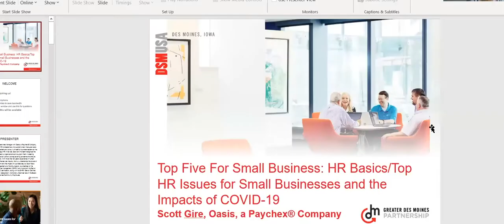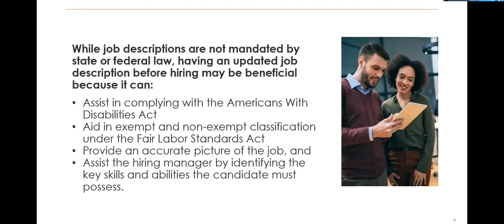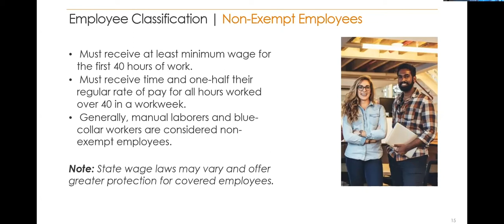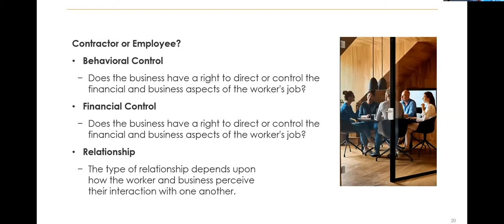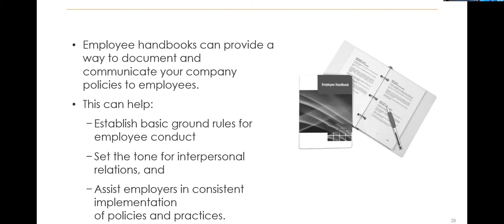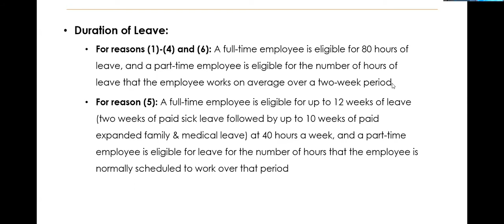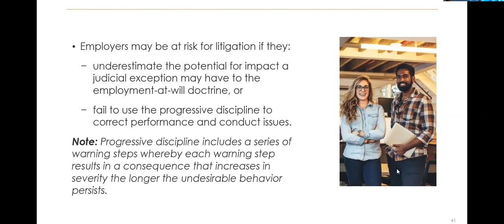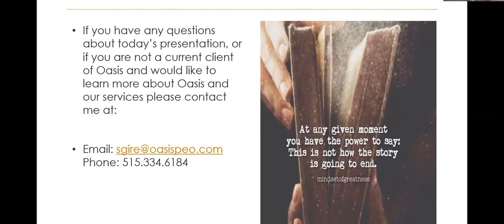Top 5 For Small Business: HR Basics —Top HR Issues for Small Businesses and the Impacts of COVID-19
This Top Five series will feature experts in human resources, marketing, accounting, IT and others. They will introduce five things on certain topic that will help you be successful in your small business.

In 2014, according to the US Census Bureau data, there were 5.83 million employers in the United States.  Firms with less than 20 workers made up 89.4% of those businesses.  You can imagine, in an organization with 20 or less employees, managers are wearing multiple hats.  One of those many hats is likely Human Resources.  The workplace continues to change; it’s becoming more diverse, more regulated, and more unpredictable.  Now add in the twists and turns created by COVID-19!  The challenges and risks facing employers today have never been greater.  There is a high probability of a trade-off being made between compliance and resources.  This session is to provide you with the knowledge to know where common mistakes are made, what you can do to address them, and when it may be necessary to seek out an HR professional (or possibly an attorney) for guidance.

The session follows the employment life cycle, from hiring to separation.  At the end of the seminar, you should be able to:

Describe the HR issue, its significance, and the impact it may have on the employer/employee relationship,
Recognize common pitfalls employers struggle with, and
Create an action plan, specific to your organization, which may help to correct current issues and create a proactive, preventative plan to move forward.

Along the way, you will learn how COVID-19 has impacted the regulatory and legal landscape of employment and what you need to do to adapt.

Scott Gire is an HR Services Area Manager with Oasis, a Paychex® Company, where he leads a team of HR professionals who support direct line supervisors with employee relations matters and consult with senior business leaders on the achievement of their strategic HR initiatives. Scott and his team recognize the common pitfalls experienced by organizations and support them in creating policies, procedures and action plans to correct existing concerns and ensure compliance moving forward. With more than 20 years’ experience in human resources and training in the service industry, he truly understands the power of human capital management and the impact on business results. Scott has a degree in Business Management and Communication, is a member of the Society for Human Resource Management (SHRM) and holds both his Senior Professional in HR (SPHR) certification, along with his SHRM Senior Certified Professional (SHRM-SCP) designation. Additionally, Scott serves on the Board of Directors for the Des Moines Community Playhouse.